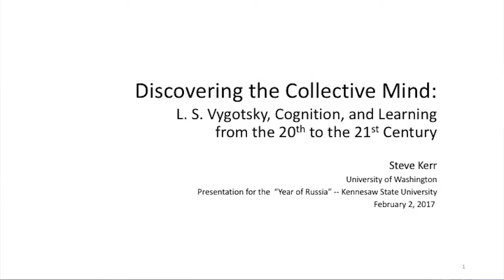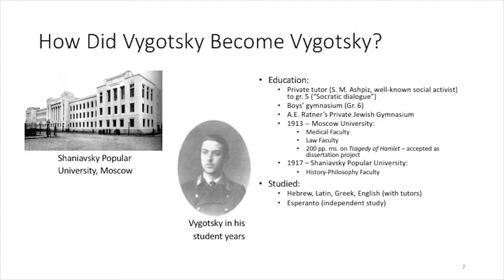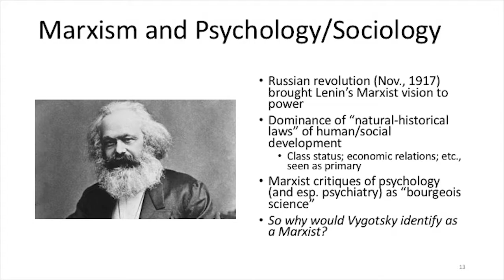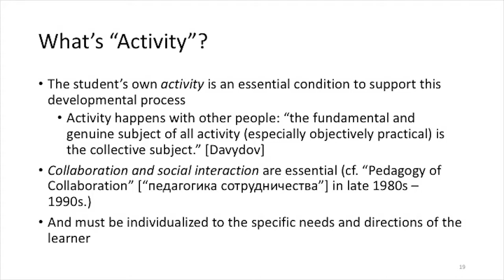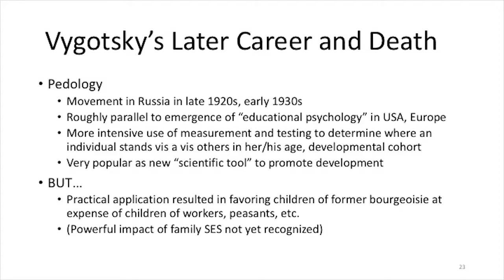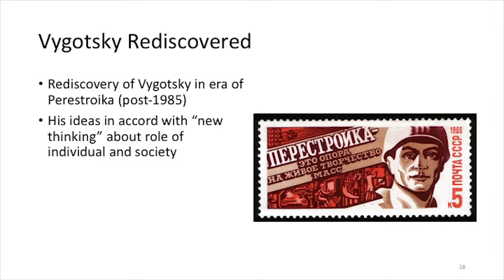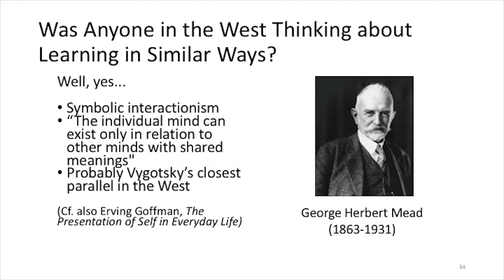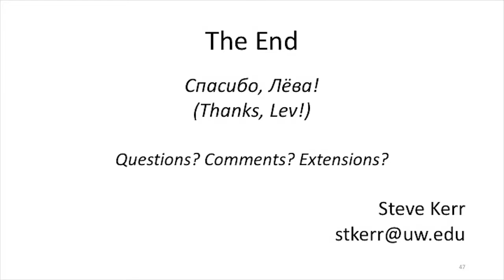Year of Russia - Discovering the Collective Mind | Kennesaw State University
Discovering the Collective Mind: L. S. Vygotsky, Cognition, and Learning from the 20th to the 21st Century

Speaker: Steve Kerr
Kennesaw Campus
Social Science